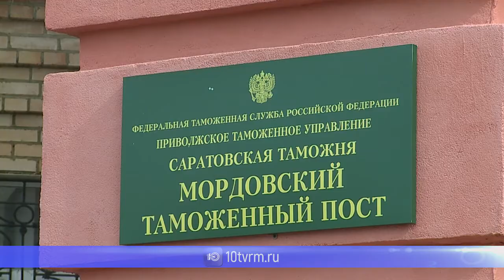Чемпионат без контрафакта – в Саранске обсудили защиту интеллектуальной собственности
Как справиться с потоком нелегальных товаров с символикой чемпионата мира по футболу, решали в Саранске. Для этого провели специальный практический семинар, посвящённый защите интеллектуальной собственности. Позвали правоохранителей, правообладателей и всех заинтересованных.